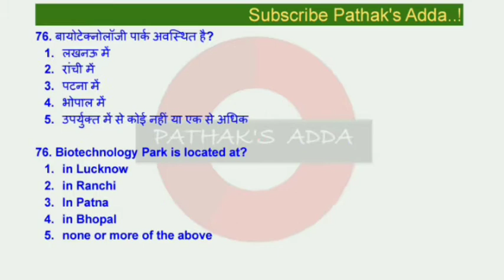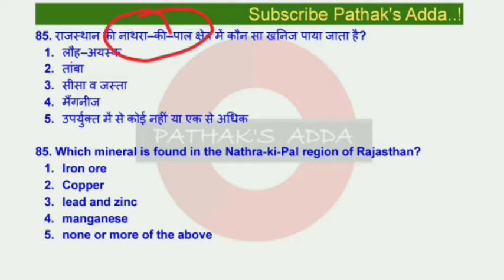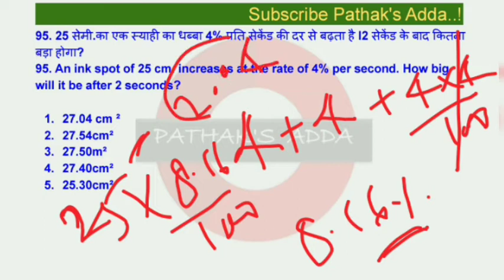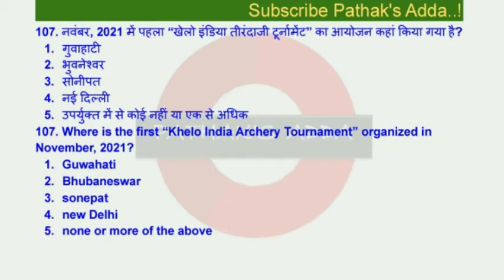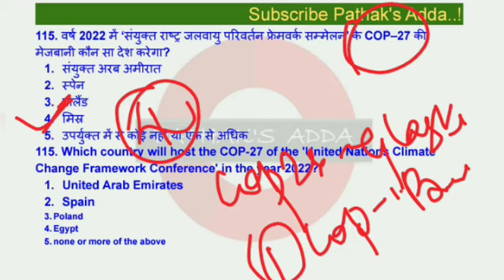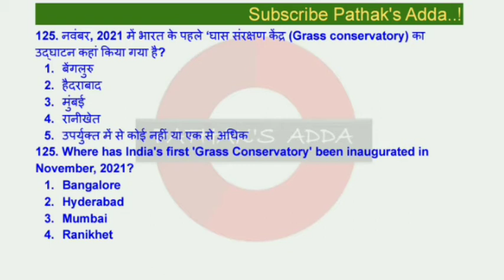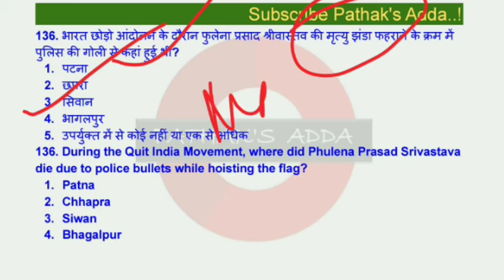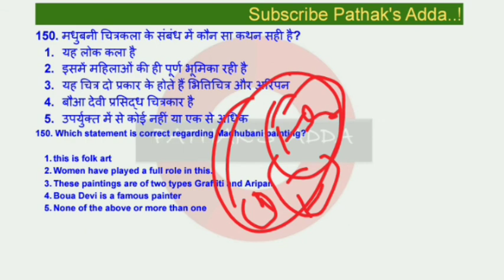BPSC 67th Test Series -8(Part-2) / CDPO Test Series -8 @Pathak's Adda